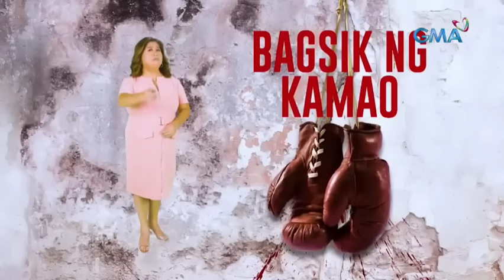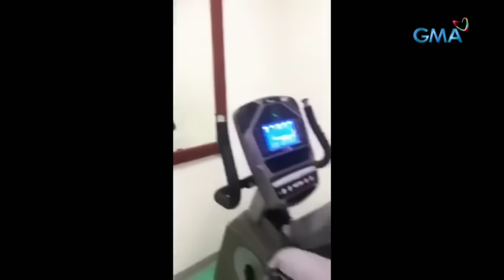22-anyos na boksingero, namatay matapos ang isang boxing match | Kapuso Mo, Jessica Soho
22-anyos na boksingero, namatay matapos ang isang boxing match | Kapuso Mo, Jessica Soho